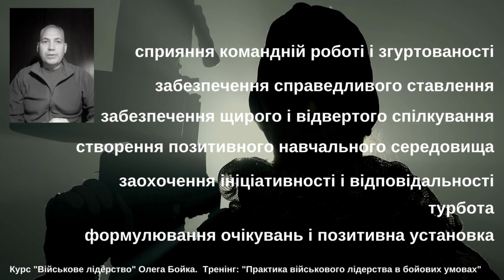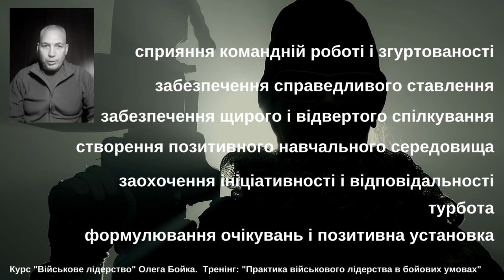Військове лідерство. Створення позитивного командного клімату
Бойовий дух особового складу формується військовими лідерами лише в позитивному середовищі — корпоративній культурі та морально-психологічному кліматі (атмосфері).

Культура й клімат описують умови, в яких функціонує військовий лідер і його підрозділ (частина, організаційна структура, орган військового управління), як боєздатна команда. Військові лідери мають як прямий, так і опосередкований вплив на формування і розвиток культури та клімату в армії.

02:04 – дії та поведінкові здатності військового лідера до формування позитивного клімату в боєздатній команді
03:29 – як військовий сприяє командній роботі і згуртованості
04:47 – як військовий лідер забезпечує справедливе ставлення до підлеглих
06:24 – як військовий лідер забезпечує щире і відверте спілкування
07:54 – як військовий лідер забезпечує позитивне навчальне середовище
10:23 – як військовий лідер заохочує ініціативність і відповідальність
12:40 – як військовий лідер вивчає і задовольняє потреби підлеглих
14:13 – як військовий лідер встановлює очікування і позитивні установки